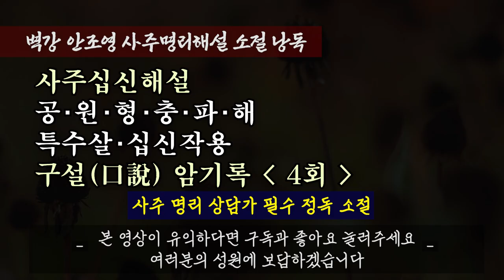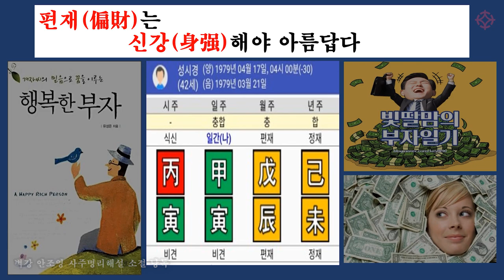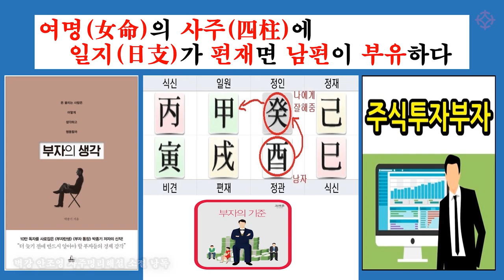필수 사주명리 해설 암기록 낭독 4회 '공, 원, 형, 충, 파, 해, 특수살, 십신작용 구설록' - 벽강 안조영 [대통인.com]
'공, 원, 형, 충, 파, 해, 특수살, 십신작용 구설록'
사주 십신 해설 명심록 - 제 4회

역학 교육의 메카 '역학교육원 대통인'에서
최고의 강사의 최고의 강의로
제대로 된 역학 공부를 시작하세요

대통인의 모든 강의는
(1)전국 어디서 인터넷 동영상 강의로
(2)평생 소장 USB 강의로 수강하실 수 있습니다.

자세한 내용은 역학교육원 대통인으로 문의하실 수 있습니다.

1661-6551